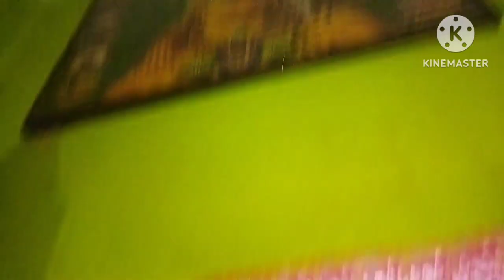😭 कुछ कमेट का जवाब 🏡 के चीज को लेकर कया अच्छा है कमेट मे🥰 बोले🗣